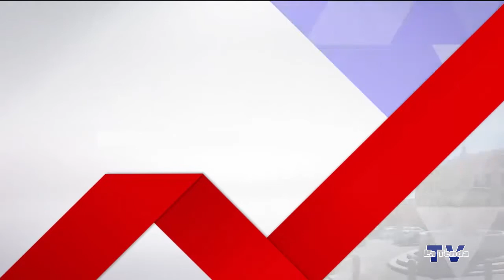CONSIGLIO COMUNALE VITTORIO VENETO - Seduta del 07.08.2020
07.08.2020 - In diretta dalla Sala Consiliare: Consiglio Comunale di Vittorio Veneto.
Operatori di ripresa: Francesca Astori
Regia: Federico Campodall'Orto
Realizzazione televisiva: La Tenda Multimedia
Una produzione: IAM Comunicazione